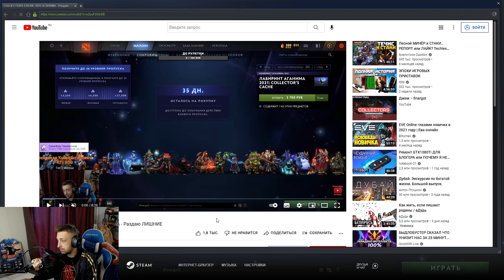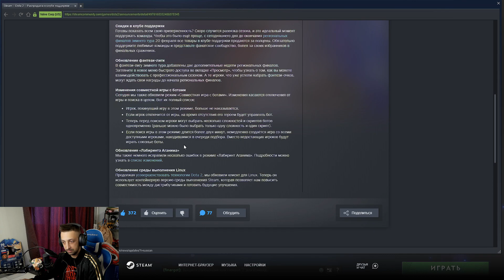Dota 2: Обновление ФЭНТЕЗИ. Ждём СУНДУК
Обновление Фэнтези зимнего сезона DPC 2022!